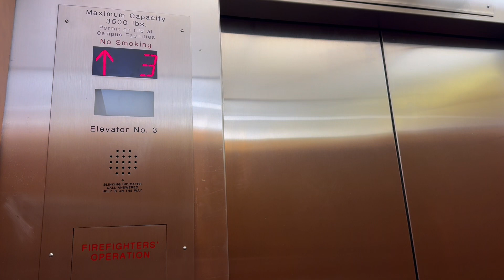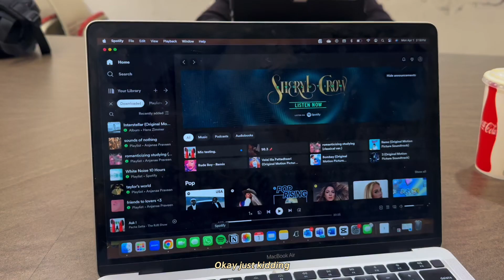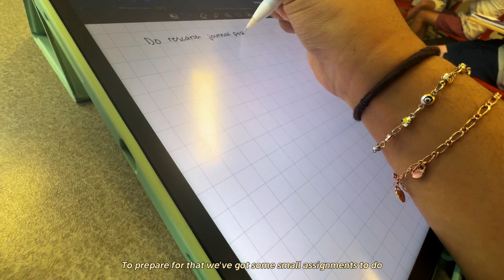Spring Vlog 🌸 | April 1st, chill morning, good weather, going to classes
Hi lovelies!! I can't believe we're at the last stretch of the semester and freshman year!? My name is Anjanaa and I create videos focused on productivity, lifestyle, and entertainment.

Today I bring you a *not-super-productive* but chill April 1st vlog to commemorate the first day of the last month of the semester and the conclusion of freshman year altogether!! Let's get into the video :))